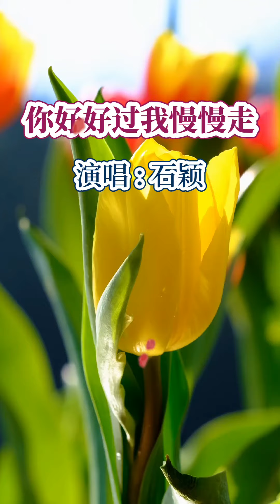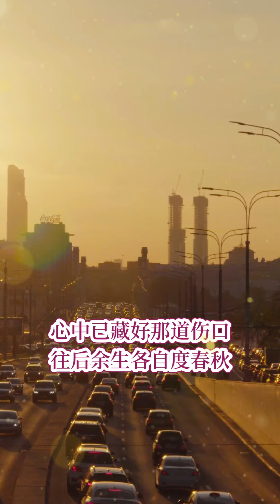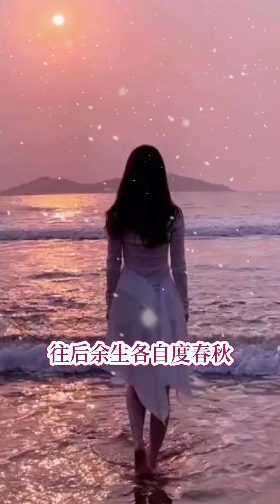石颖💓[ 你好好过我慢慢走 ]💓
💓[ 你好好过我慢慢走 ]💓 演唱 : 石大侠( 石颖)